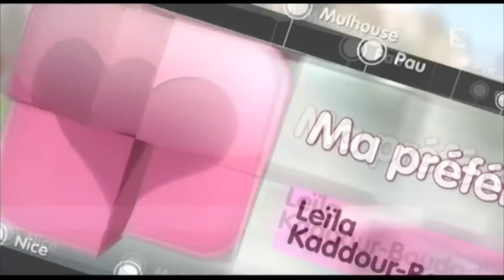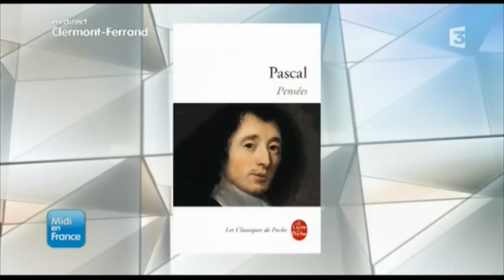Midi en France 09/02, Blaise Pascal - LKB